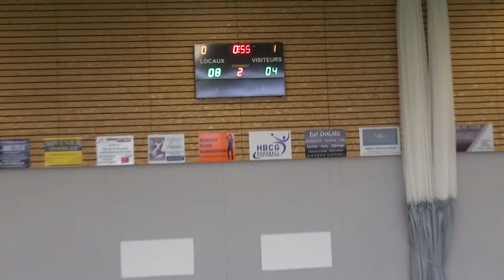Finale Coupe d'Allier 2016 -15F : BSM - GANNAT [HD]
La finale de la Coupe d'Allier à GANNAT le 28 mai 2016 dans la catégorie -15F opposant le Blanzat Sport Montluçon (en jaune) à l'équipe de Gannat (en blanc).
Score final : 20 à 12 en faveur de MONTLUCON.